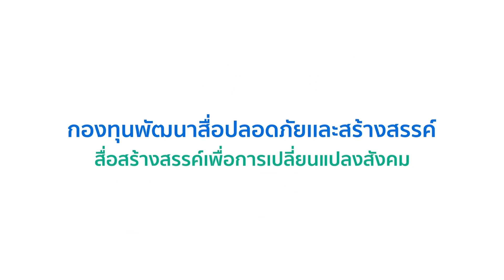ชัวร์ก่อนแชร์ FACTSHEET : โรคซึมเศร้า - ลักษณะ อาการ ภาวะ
23 พ.ย. 66 - โรคซึมเศร้า เป็นอย่างไร
แบ่งได้เป็นกี่ระดับ
ฟื้นฟูได้เองหรือไม่
และแบบไหนควรพบแพทย์

ศ.นพ.มาโนช หล่อตระกูล
ภาควิชาจิตเวชศาสตร์ คณะแพทยศาสตร์
โรงพยาบาลรามาธิบดี
สัมภาษณ์เมื่อ 5 กันยายน 2566